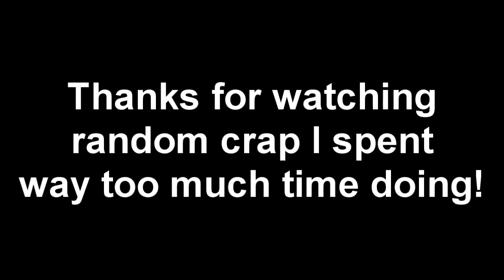Adam Jensen Files a Complaint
Adam Jensen Files a Complaint with the Detroit Police Department.

Just some random stuff.  Enjoy!